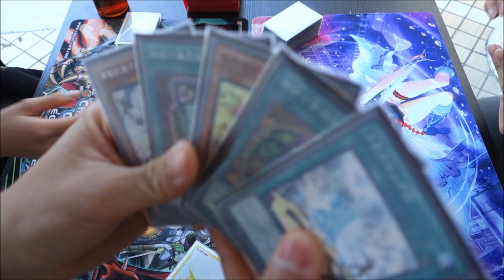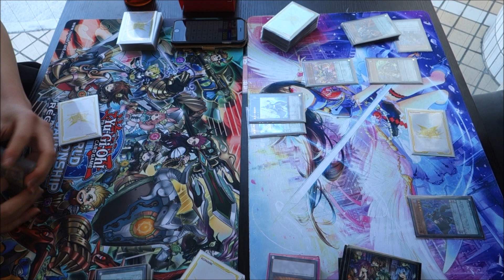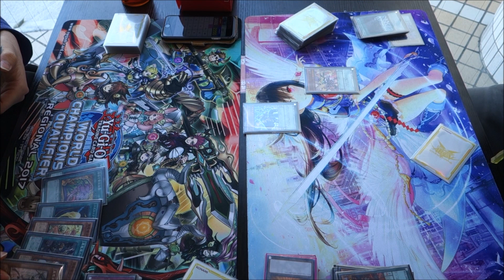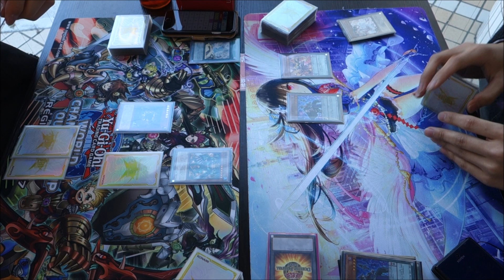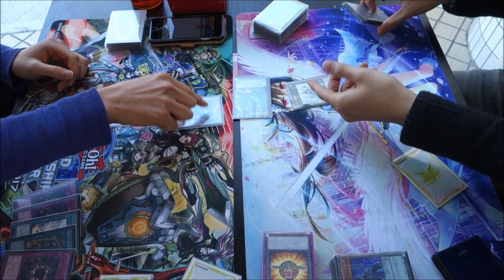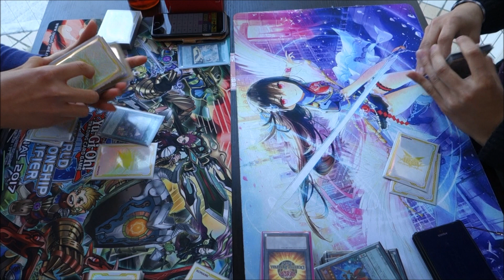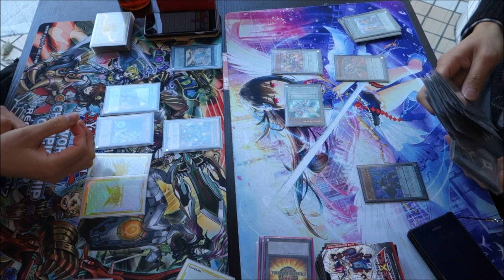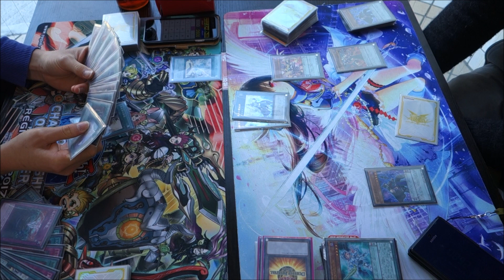【真竜】竜のしっぽ(4/3）遊戯王大会決勝戦【純魔術師】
左　Sさん（真竜）
右　みずかみ店員さん（魔術師）